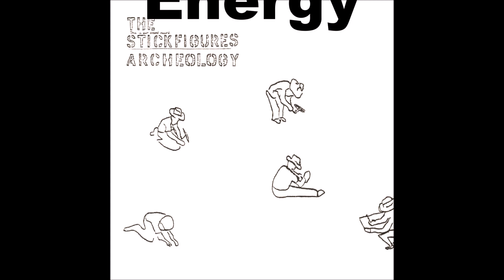The Stick Figures, ''Energy'', 1980, Tampa, FL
The Stick Figures, ''Energy'', 1980, Tampa, Florida
Archeology
Floating Mill Records – FMR.001    2021 comp. 1980